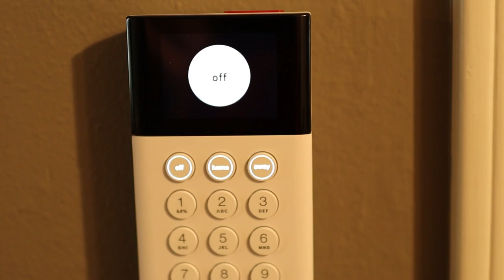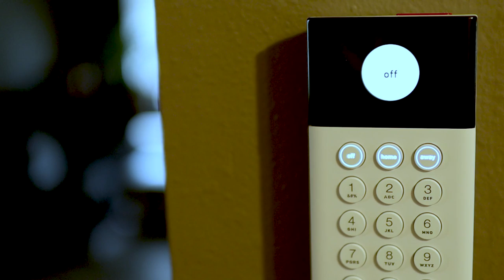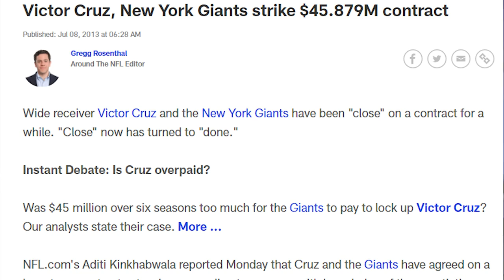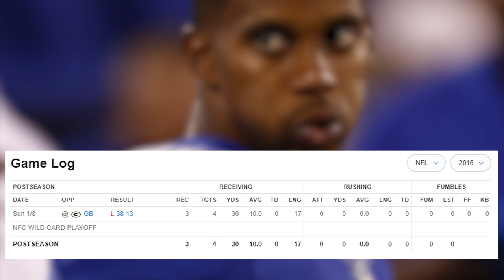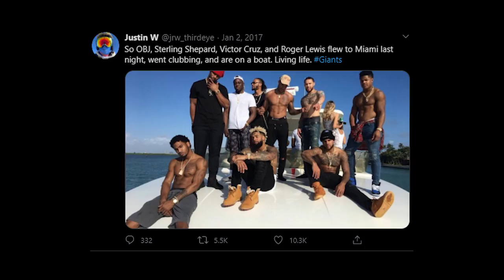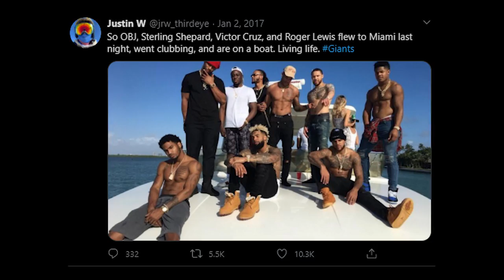What Happened to Victor Cruz? (A Short But Sweet NFL Career)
A look at the NFL Career of Victor Cruz.